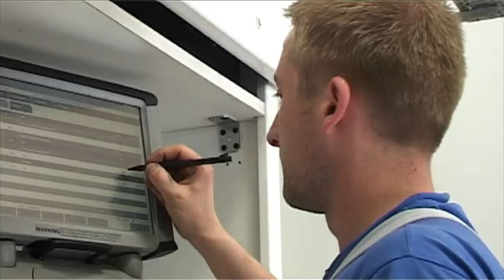Autohaus Hupfeld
Das BMW Autohaus Hupfeld beschäftigt aktuell 19 Mitarbeiter, die speziell für ihre Arbeitsbereiche die bestmögliche Ausbildung erfahren haben und sich stetig durch Fort- und Weiterbildungen das neueste Wissen angeignen.